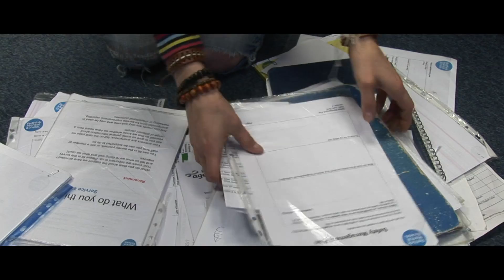The Chance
This video is about The Chance

SEE ALL THE POLISH VOICE FILMS MADE SO FAR AT
polishvoice.tv